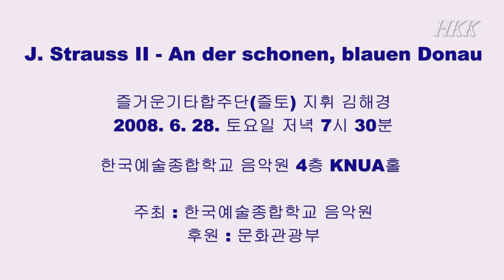J. Strauss II - An der Schonen, Blauen Donau- 5th 즐거운기타합주단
즐거운기타합주 강좌가 한창 무르익었을 무렵 한예종 크누아홀에서의 마지막 공연 무대입니다. 지금은 어느 듯 15년이란 세월이 흘러 연주 단원들 모습도 많이 변했지만 마음만은 늘 이 무대와 함께 하며 옛 추억을 되살려보았으면 좋겠단 생각입니다.

한국예술종합학교 음악원
제 5 회 주말문화예술학교 즐거운 주말음악교실 콘서트

일시 : 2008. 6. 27. 토요일 저녁 7시 30분
장소 : 한국예술종합학교 음악원 4층 KNUA홀 (서초동 예술의 전당내)
주최 : 한국예술종합학교 음악원
후원 : 문화관광부

연주 : 즐거운기타합주단(구. 즐토기타합주단)
지도교수. 지휘 : 김해경

악장 김성민/ 반장 윤미영/ 총무 한윤선/ 파트장 박현수, 최지선, 이문희, 조진형
강경옥 김성민 김영란 김은경 김태재 김현옥 민순기 박지형 박현수 서승자 안만훈
안병욱 오갑환 오영희 유은선 윤미영 이경재 이광열 이문희 이삼례 이화숙 장길성
전경숙 정근자 정성희 정인경 조영현 조진형 조혜원 최지선 한윤선 황존수

◈ 즐거운기타합주단 가입 신청 안내
∙ 강의 내용 : 기타합주를 위한 기본실기 중심 강의.
∙ 강의 기간 : 1학기(15주, 3월 초 개강) / 2학기(15주, 9월 초 개강)
∙ 장소 : 안양대학교 평생교육원(기타스쿨 합주과정) 강의실 T. 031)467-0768~9
∙ 계절 학기 : 여름학기(7~8월), 겨울학기(12~2월) / 장소 : 김해경기타아카데미 카가홀
∙ 강의 시간 : 매주 목요일 오후 7시~오후 9시 30분
∙ A, B클래스 가입 자격 :
- A클래스(정원 24명) : 클래식기타 초급연주과정을 이수하였거나 합주 가능한 자는 누구나 가능함.
- B클래스(정원 15명) : 클래식기타 초급연주과정 실기지도를 받게 되며 일정 기간 이수 후 A클래스로 합류함.
∙ 신청 기간 : 매 학기 초 2월, 8월중 모집.(계절학기는 6월, 12월 중에 모집)
∙ 주소 : 13925 안양시 동안구 관악대로 91, 대림타워빌딩 12층 1203호 이마트 앞
김해경기타아카데미

* 당시 DV 6mm 캠 촬영으로 화질 선명도가 다소 떨어짐을 감안해서 감상바랍니다.